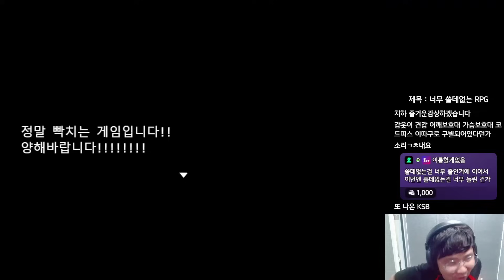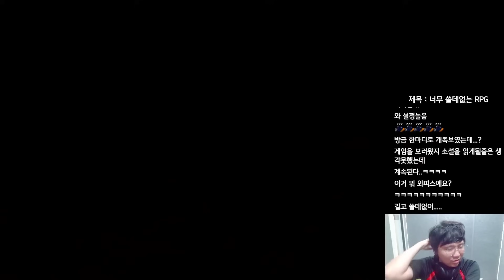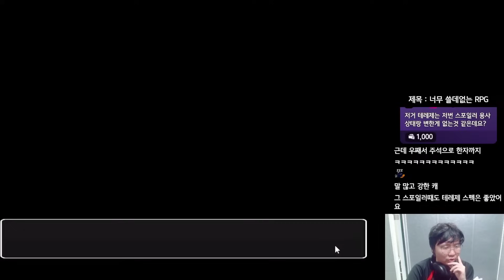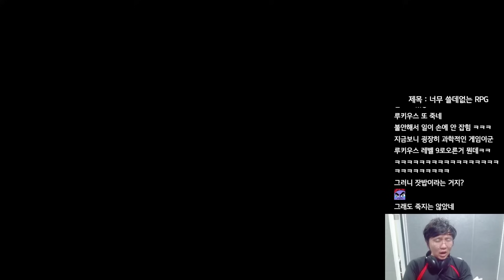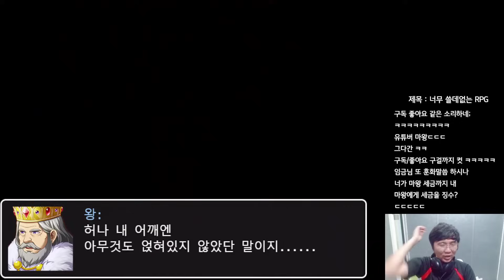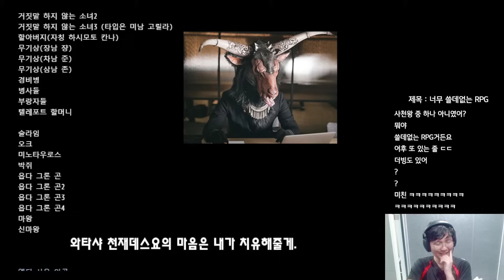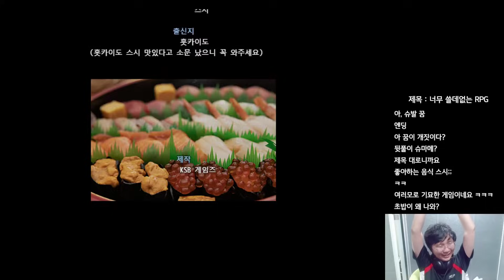쓸데없이 많은걸 우겨넣은 RPG 게임의 황당한 결말 - 너무 쓸데없는 RPG (無駄が多すぎるRPG)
썸네일 : KimAutomne

제작 : KSB
번역 : 물개현무